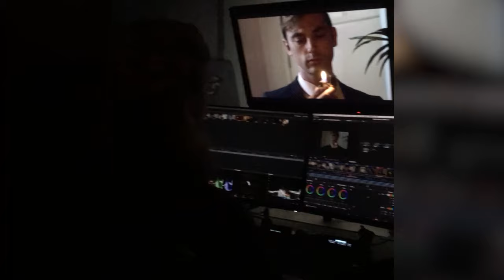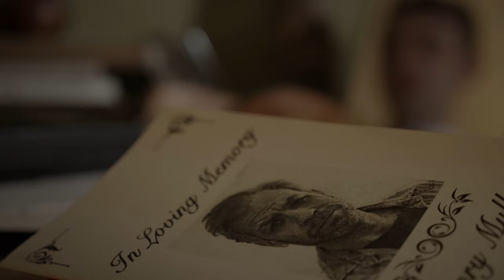Making a short film ALONE - Top 5 tips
Nobody believed my last short film was made with no crew and a $600 budget. In this video, I break down how I did it and my top 5 tips for making a film by yourself.

📬 Make stronger films in a few minutes every week (my free newsletter)

📹 My current filmmaking gear:
Main Camera
Main Lens

About me:
I've been making short films for 20 years, starting at age 11. I directed my first feature film, Bad is Bad, in 2010. Made for only $6,000, the film went on to reach over 7 million views and garner critical acclaim. More recently, my short film, Will "The Machine", screened and won awards at film festivals around the world. Released online in 2019, it reached over 1 million views in just a month. I also work as a video editor, cutting ads for clients such as Apple, Netflix, and Beats by Dre.